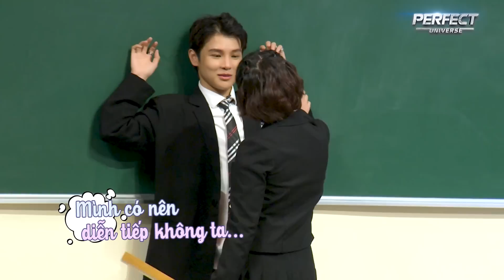Thái Ngân lên giọng "thách thức" ekip, mê mẩn với sự đáng yêu của Ceri | Hậu Trường LHHM Tập 25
👉 Xem những nội dung bên lề hot nhất của chương trình tại fanpage FACEBOOK